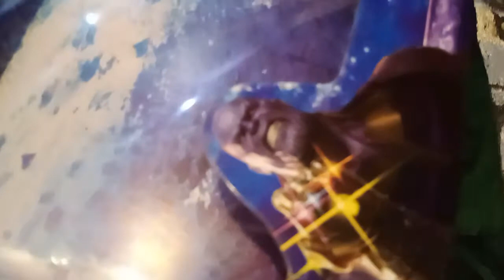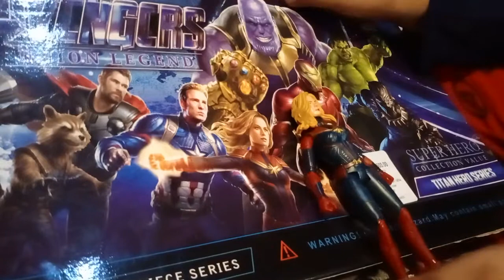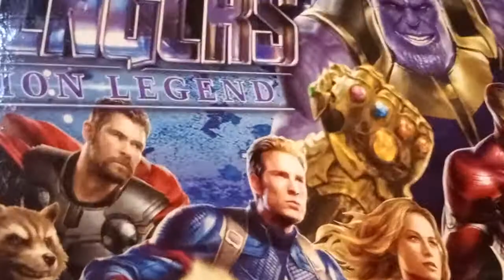Unbox avengers infinity war toy figures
Hi everyone

deekshatalwar_